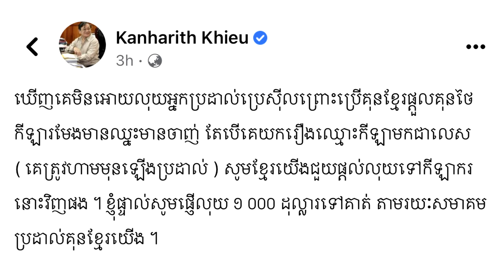ឯកឧត្តម ខៀវ កាញារីទ្ធឧបត្ថម្ភប្រាក់ ១០០០ដុល្លារ និងសូមឱ្យខ្មែរយើងជួយជាលុយទៅកាន់កីឡាករ Thiago ក្រោយដក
សូមអធ្យាស្រ័យ

ចំពោះការមិនបានតប ខំមិនបានគ្រប់គ្នា

Ms Socheata